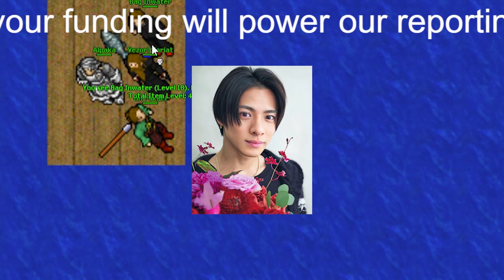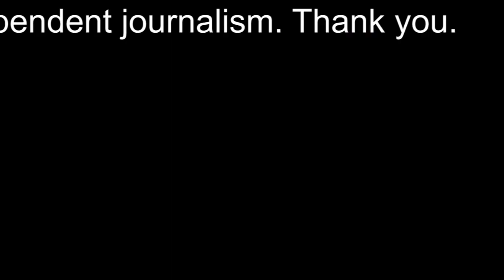【平野紫耀】平野紫耀は「腹筋噛みついて」……上田竜也の“ジャニーズの倒し方”が大反響